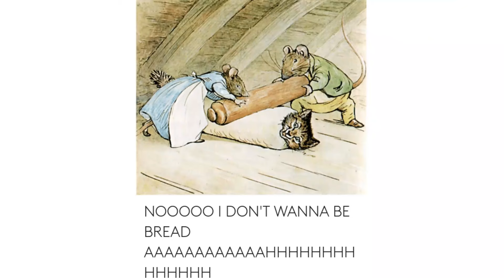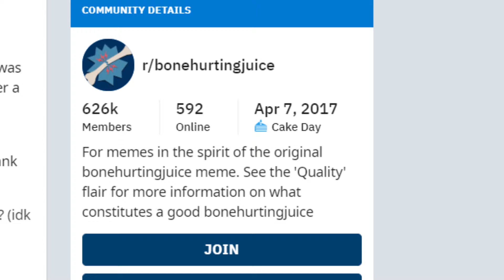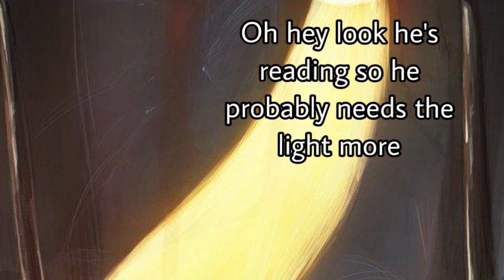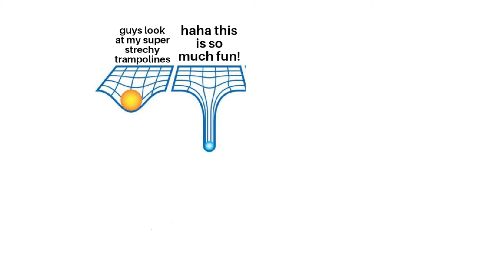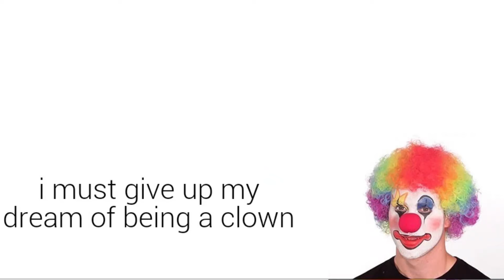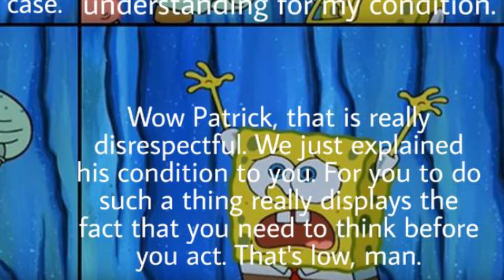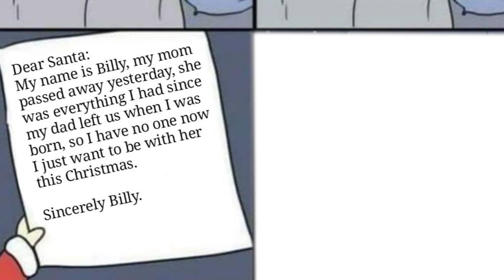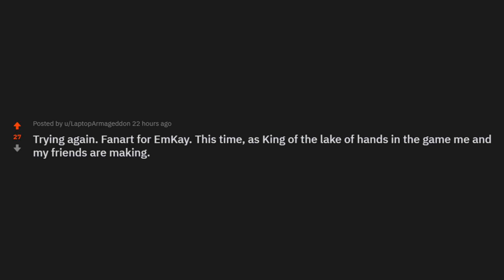r/Bonehurtingjuice | SAVE HIM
Top posts from r/Bonehurtingjuice on Reddit. Video credits below.